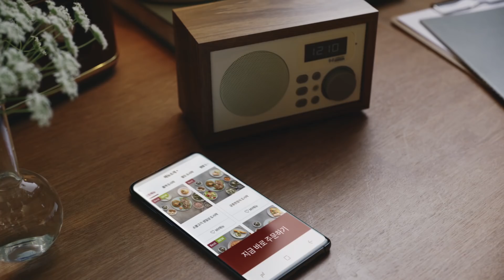[본도시락] 잘 차린 한 상, 본도시락 Song by 유인나 (TVC 20')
본을 불러요~♪본이 오네요♪
잘 차린 한 상을 들고 본도시락이 찾아옵니다.
잘 차린 한 상, 본도시락

지금 본오더로 본도시락을 부르세요!